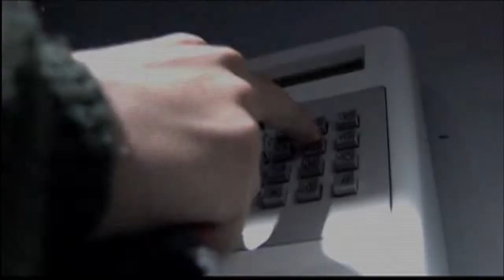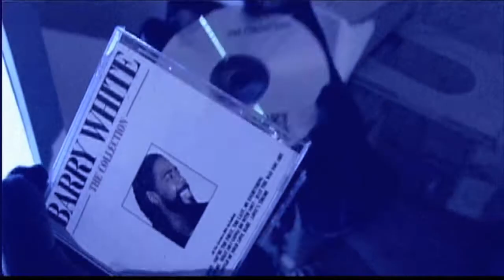Hace 10 Años ¨Trailer elFormato (Nov. 2000)¨ por Miguel Márquez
Hace 10 años arrancamos el sueño con este promocional, desde entonces, las cosas han cambiado mucho. elFormato cumple 10 años.